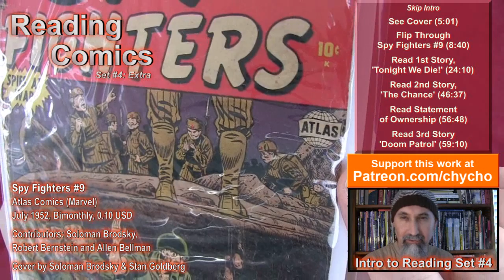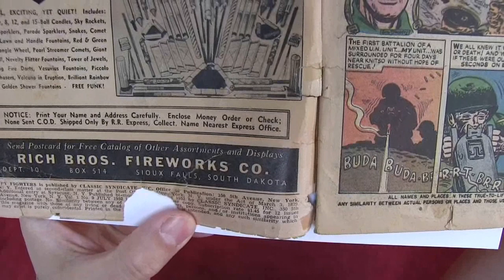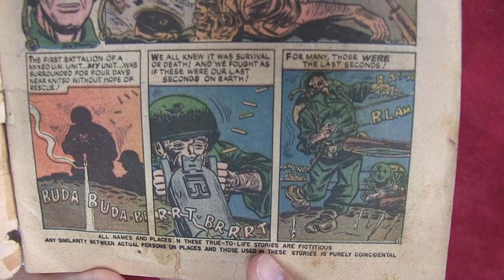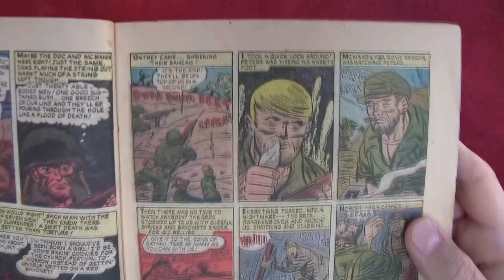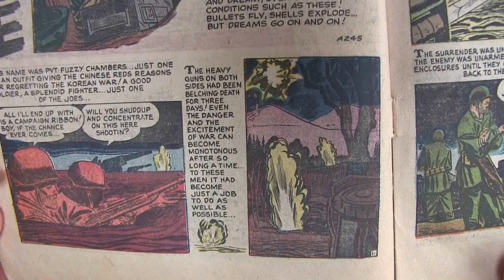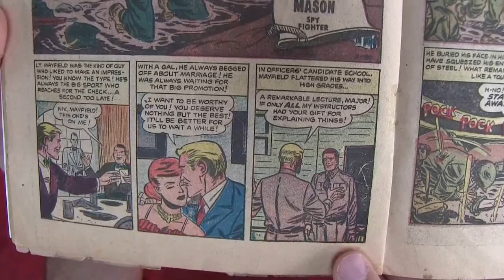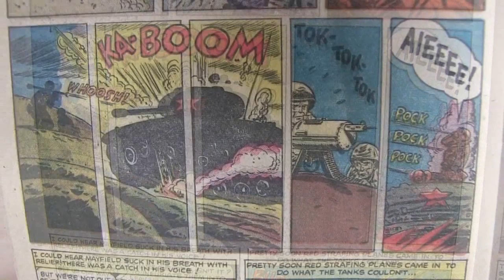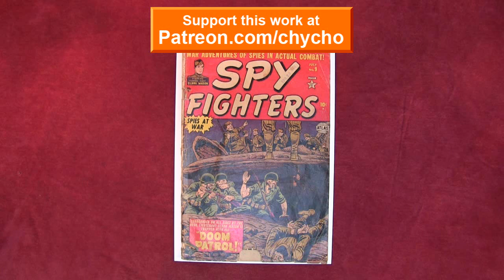Reading Comics: Spy Fighters #9, 1952, Atlas/Marvel Comics, Sol Brodsky, Golden Age War Comic [ASMR]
- See Cover (5:01)
- Flip Through Spy Fighters #9 (8:40)
- Read First Story, 'Tonight We Die!' (24:10)
- Read Second story, 'The Chance' (46:37)
- Read Statement of Ownership (56:48)
- Read Third Story 'Doom patrol' (59:10)

***REFERENCED VIDEOS***

▶️ As well as Cryptocurrencies:
Bitcoin (BTC): 1Peam3sbV9EGAHr8mwUvrxrX8kToDz7eTE
Bitcoin Cash (BCH): 18KjJ4frBPkXcUrL2Fuesd7CFdvCY4q9wi
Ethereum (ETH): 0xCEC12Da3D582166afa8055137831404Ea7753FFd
Ethereum Classic (ETC): 0x348E8b9C0e7d71c32fB2a70DcABCB890b979441c
Litecoin (LTC): LLak2kfmtqoiQ5X4zhdFpwMvkDNPa4UhGA
Dash (DSH): XmHxibwbUW9MRu2b1oHSrL951yoMU6XPEN
ZCash (ZEC): t1S6G8gqmt6rWjh3XAyAkRLZSm9Fro93kAd
Doge (DOGE): D83vU3XP1SLogT5eC7tNNNVzw4fiRMFhog

Peace.

chycho

***ONLINE PRESENCE

***Additional Articles***